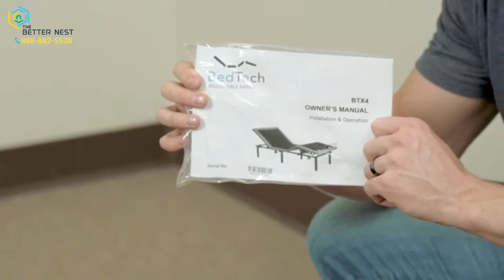BedTech BTX4 Adjustable Base (Assembly)